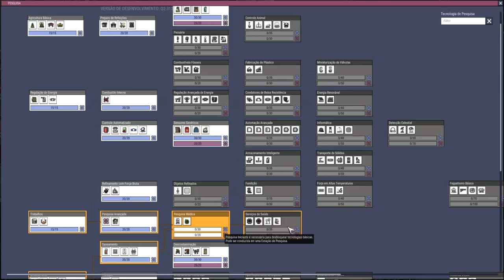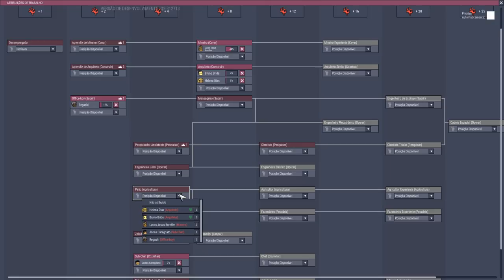Liberando a fumarola para derreter o bioma gelado. QoL Hardcore EP04